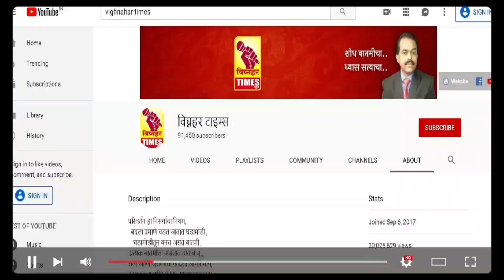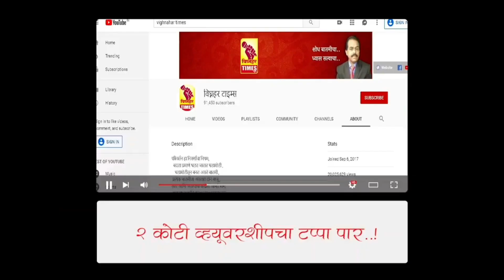मुरूम,माती,अथवा वाळू बेकायदेशीपणे उत्खनन होत असेल तर 9423335135 क्रमांकावर संपर्क करण्याचे आवाहन।